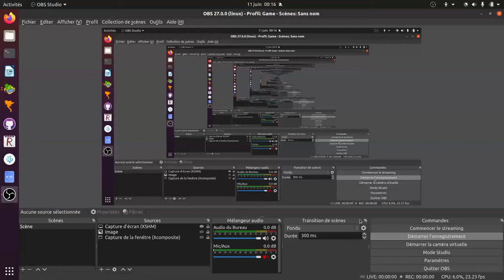MineClone2: how to trap someone on a creative server xD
Sorry for low quality, OBS was lagging :-/